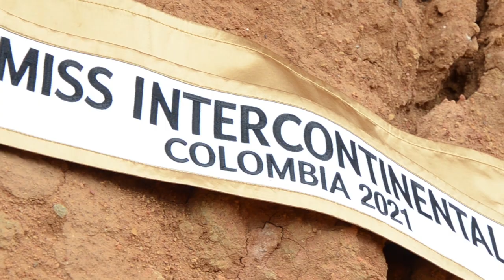Miss Intercontinental Colombia 2021 Maria Paula Castillo Lopez